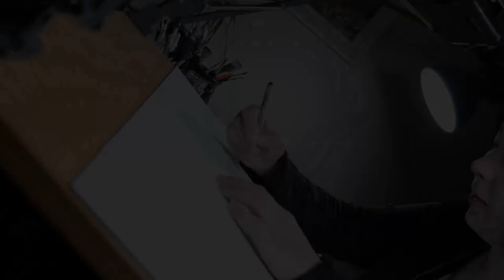INKTOBER 2018 | Day 5 - Chicken Tattoo Flash | Ink drawing time-lapse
So... I acidentally worked on the wrong prompt. But I don't mind, I didn't really want to do last days prompt anyway. :) This is my chicken. I tried crosshatching today!

So how are you doing? Are you surviving this art challenge?

► Wanna hang out on social media?